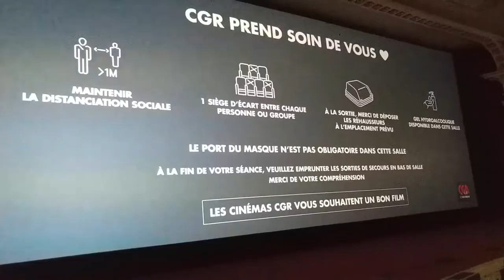L’épidémie de Covid-19 libère enfin la culture et le cinéma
L'exemple du CGR Le Français à Bordeaux devrait rassurer tous les cinéphiles et les personne inquiètes de l'éventuelle promiscuité des salles obscures : toutes les dispositions possibles et raisonnables ont été prises : gel hydroalcoolique à disposition, parcours client sans se croiser, vente en ligne favorisée et mise en avant pour les places mais aussi les confiseries... Sarah Hadj-Lacène, auparavant directrice d'un autre cinéma du circuit CGR à Marseille explique tout ceci en détails dans l'interview vidéo ici.